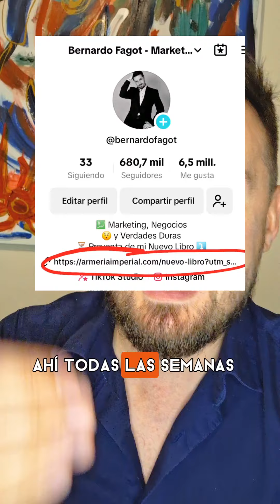Las mujeres pueden fingirlo, los hombres no.